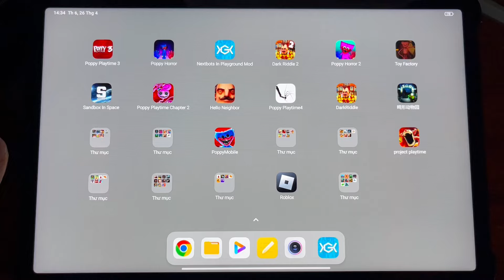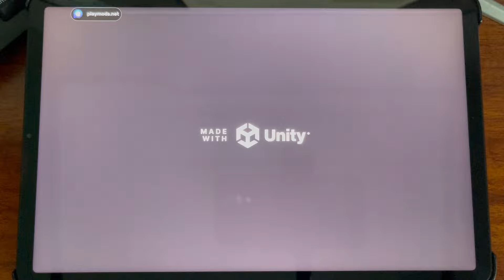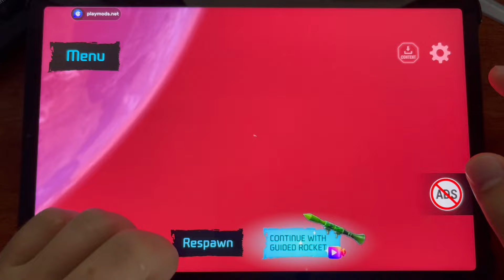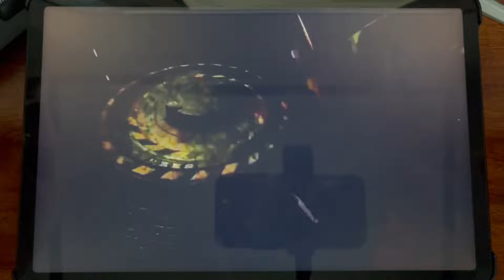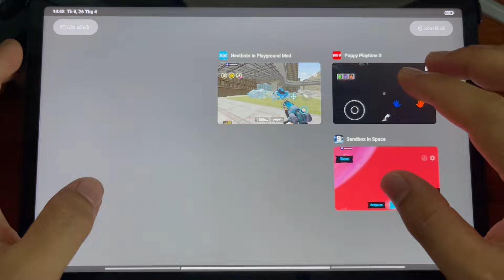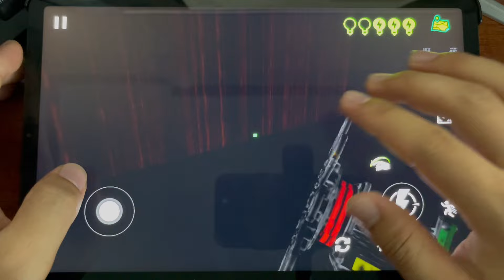Nextbots In Playground Mod Fixed Miss Delight,Sandbox In Space,Poppy Playtime 3,Zoonomaly Mobile